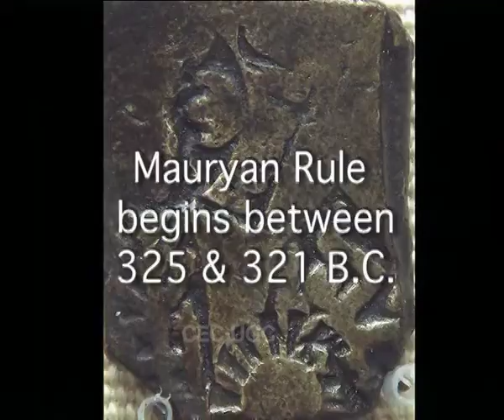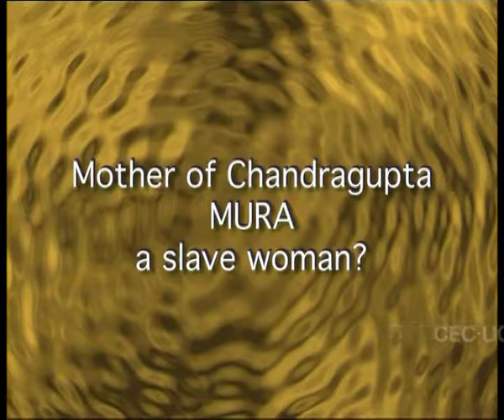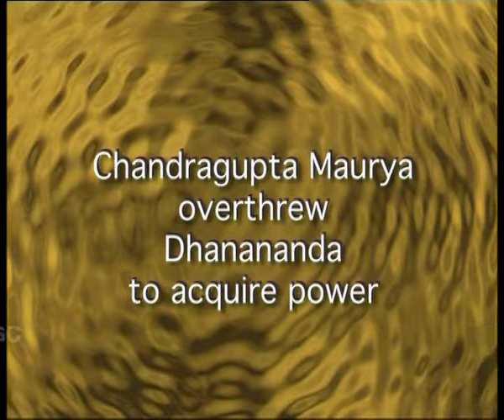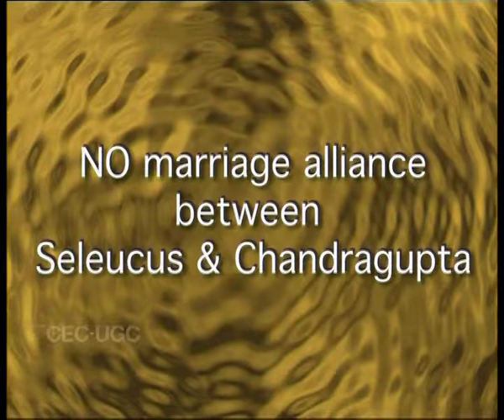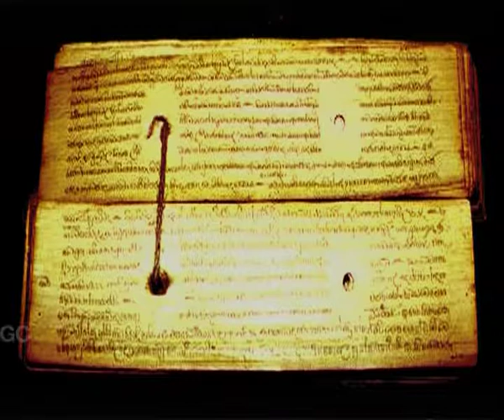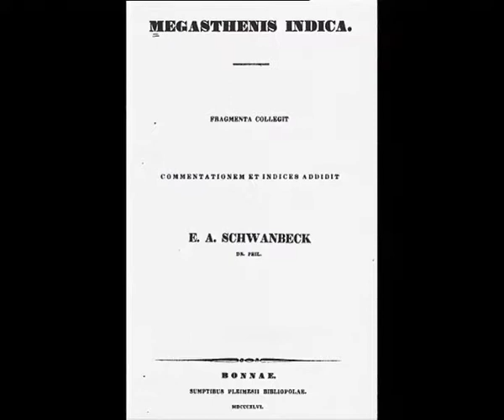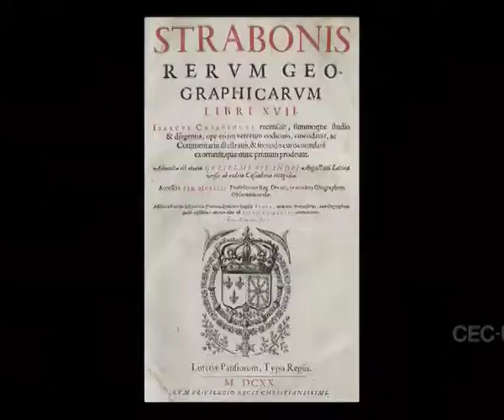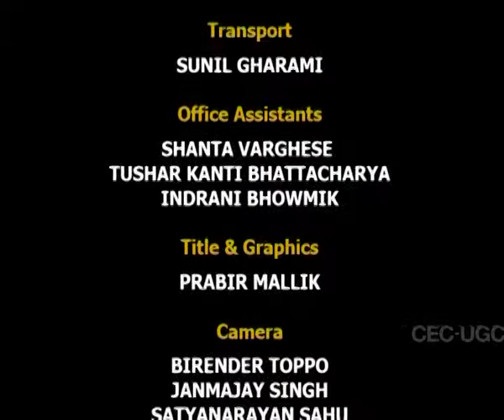Political History of The Mauryan Dynasty (CH-02)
Subject : History
Course : History of Ancient India